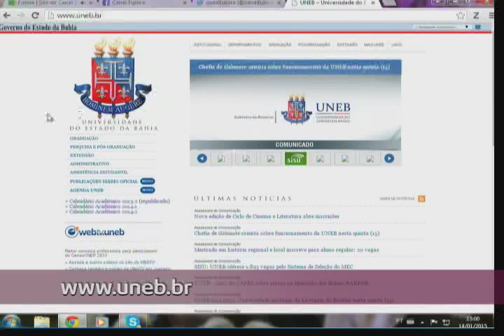Educação e cultura nas regiões do semiárido - Conexão Futura - Canal Futura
Desde 2014, a Universidade do Estado da Bahia (UNEB) oferece o primeiro curso de Mestrado em Educação Contextualizada. Inicialmente disponibilizando 15 vagas, o curso tem objetivo de discutir os processos educativos e culturais que se estabelecem em contextos de regiões semiáridas de diversas partes do mundo. Recebemos no estúdio, Edmerson Reis, coordenador do Mestrado em Educação Contextualizada | Conexão Futura, 14 de janeiro de 2015. Apresentação: Cristiano Reckziegel.